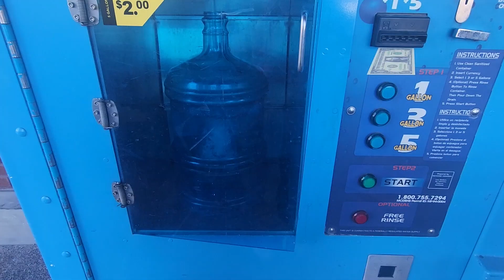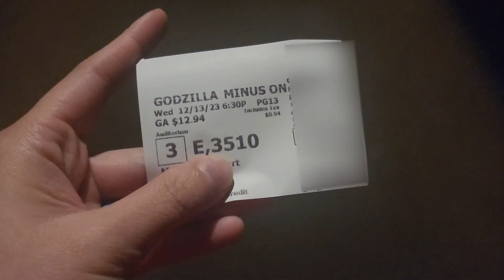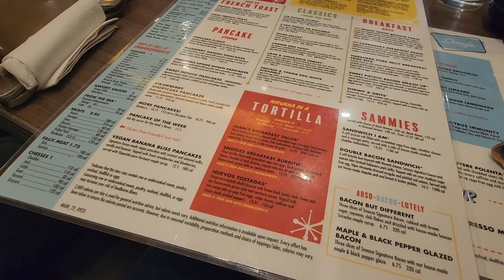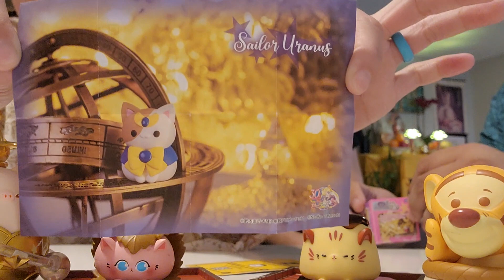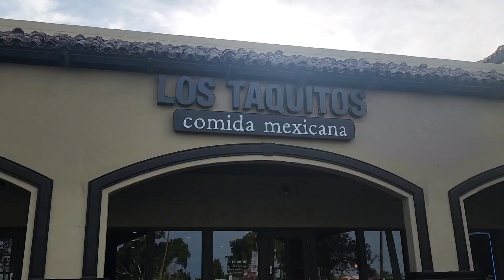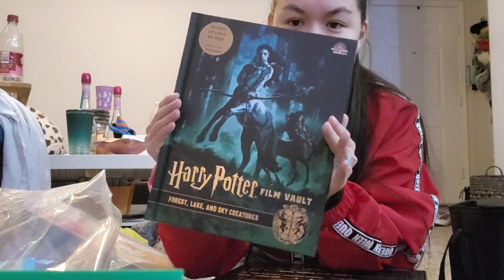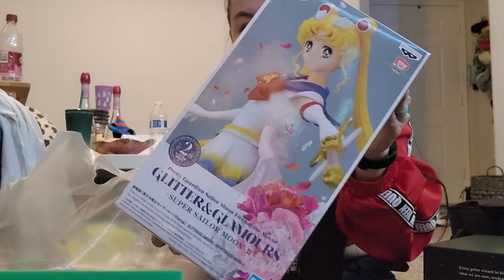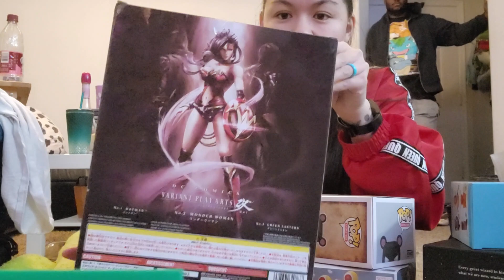Weekly Vlog | Friends come to visit, miniso and anime figure haul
- Free Music for Videos 👉 Music by oh, the joy. - 10pm in montreal
- Free Music for Videos 👉 Music by Public Library Commute - Run It Back